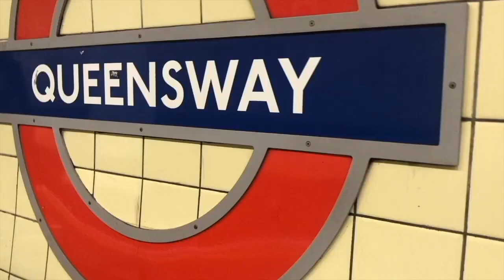I had to go to A&E for Hyperglycaemia (please read the description.)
as a lot of you know I am newly diagnosed with being diabetic, and obviously this is affecting my mental health. things on this list are what I see as important whether relaxation comes into it or a face cloth. I currently do not have any money so any help or support is hugely appreciated.

YoungMinds
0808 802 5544 (parent helpline)